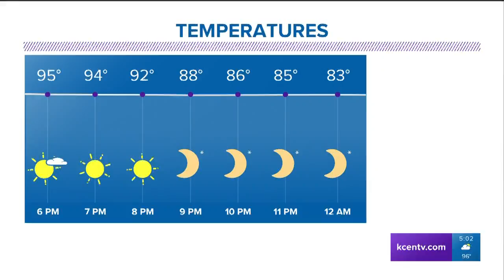Hare out of race for McLennan County DA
The race for McLennan County District Attorney is down one candidate.